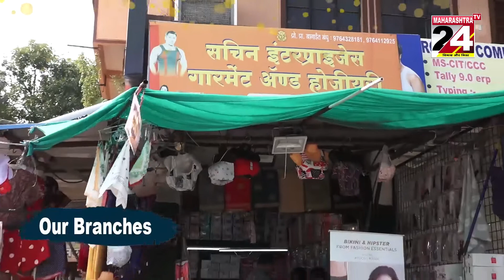गुजरात - गुजरात की जीत पर गदगद हुई भाजपा || 08 DEC 2022